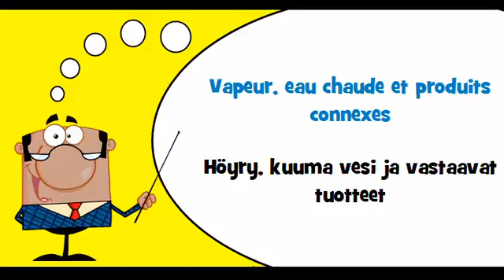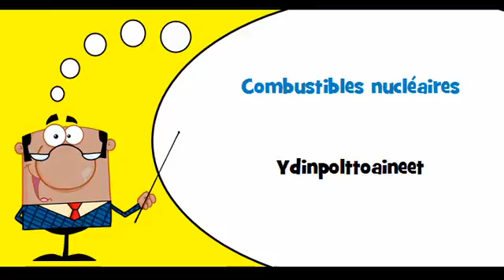VOCABULAIRE FRANÇAIS FINNOIS # Thème = Électricité, chauffage, énergie solaire et nucléaire